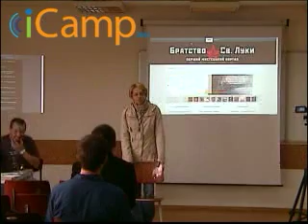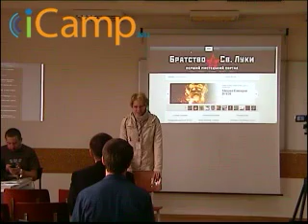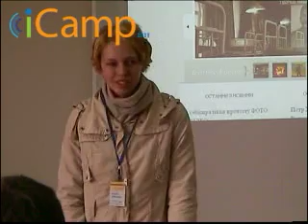Lviv iCamp 2011 Г.Сінькова "Інтернет-стьоб - засіб..."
Доповідь на другій щорічній конференції - Lviv iCamp 2011, 8 жовтня.